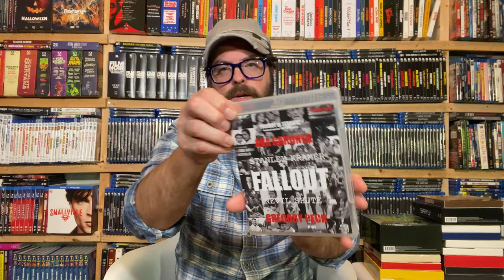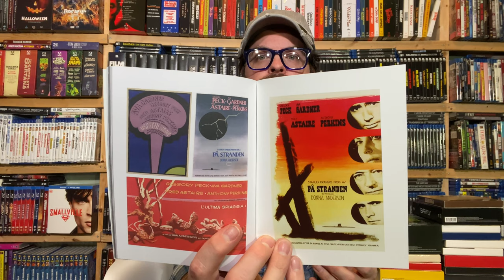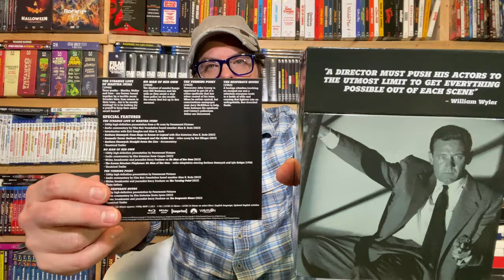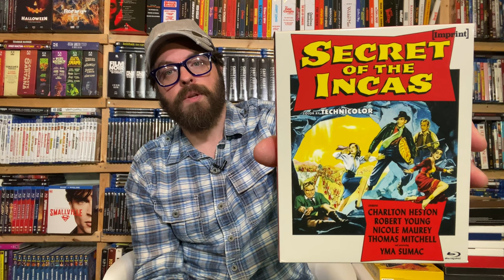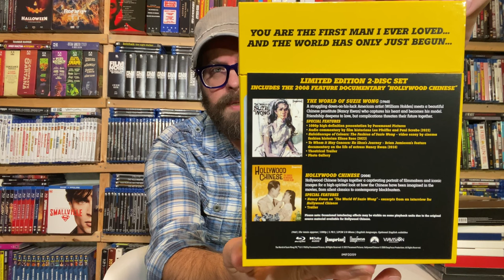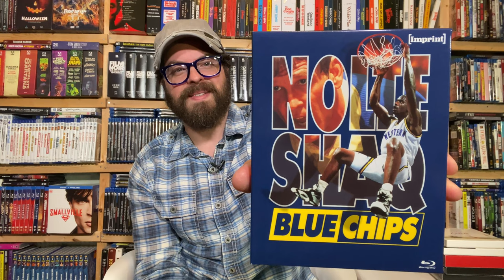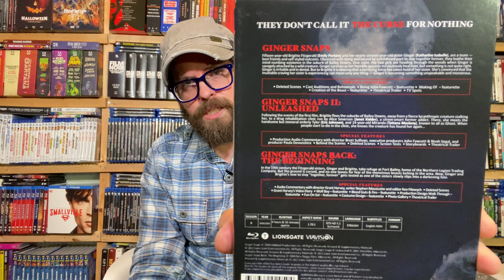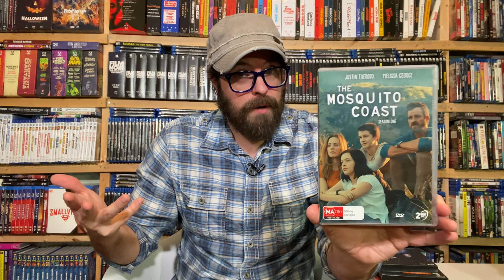Two Months of New IMPRINT Releases! | Plus Horror | A Beatle On Blu | Ken Burns Box Set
New arrivals from IMPRINT have landed at Cereal A Midnight Headquarters!  In this episode, we're talking about August and September releases that include FOUR movie box sets plus new ViaVision titles that include a cult horror trilogy and a Beatle on Blu, Ken Burns going country, and a worldwide disc exclusive!

CerealAtMidnight.com
Ebay.com/usr/cerealatmidnight
Facebook.com/CerealMidnight
Letterboxd: CerealAtMidnite